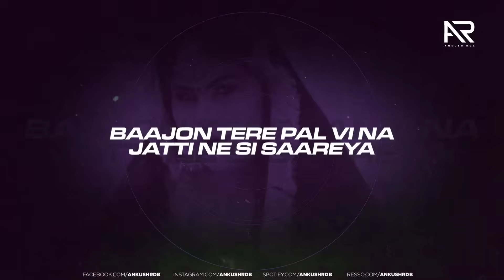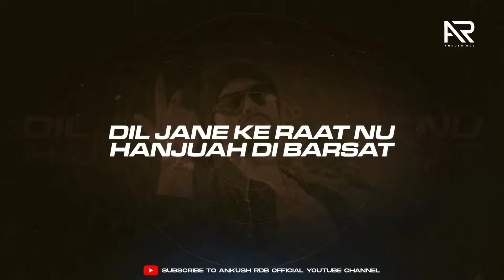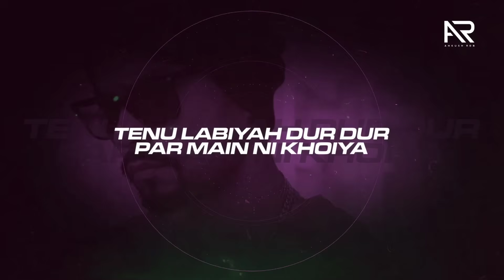Bohemia X Simiran Kaur Dhadli (Remix 2022) | Sahiba X Rajj Rajj Akhiyan Roiyan | Ankush Rdb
IGNORE:

simiran Kaur Dhadlinew song
bohemia Rajj Akhiyan Roiyan remix
Simiran Kaur Dhadli Sahiba remix
bohemia remix
sahiba song
simiran Kaur Dhadli remix
top bohemia remix songs
bohemia best Video songs
bohemia top songs
bohemia x simiran Kaur Dhadli remix
bohemia ft. simiran Kaur Dhadli
simiran Kaur Dhadli X bohemia mashup
Bohemia new mashups
simiran Kaur Dhadli new video
simiran Kaur Dhadli new video song
2022 simiran Kaur Dhadli new mashup
simiran Kaur Dhadli new remix
simiran Kaur Dhadli new mashup
simiran Kaur new video
2022 bohemia new song
Bohemia mashups
Bohemia mashup videos
bohemia new video song
bohemia 2022 remixes
bohemia new song 2022
bohemia type beat 2022
bohemia latest song 2022
bohemia best song 2022
bohemia new video song 2022
bohemia hit song 2022